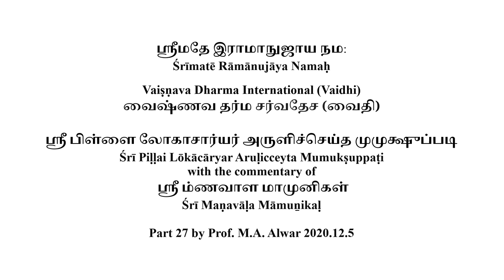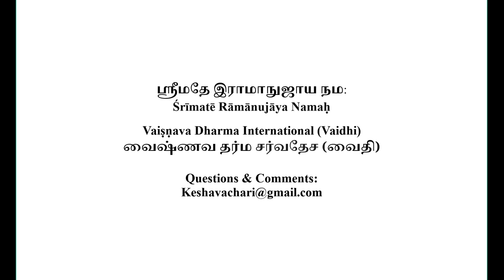Mumuksupadi Part 27 2020 12 5 (English)